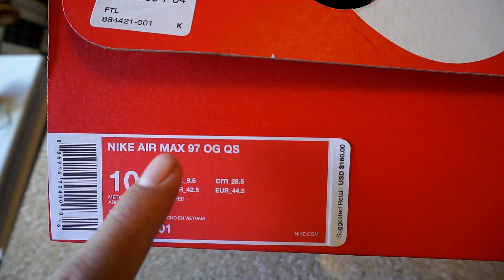AIRMAX 97 "SILVER BULLET"